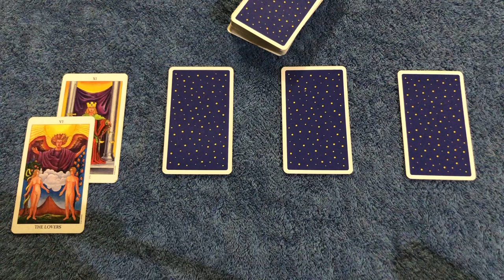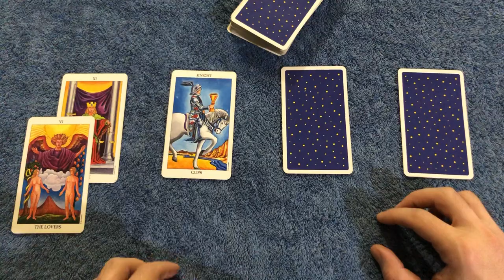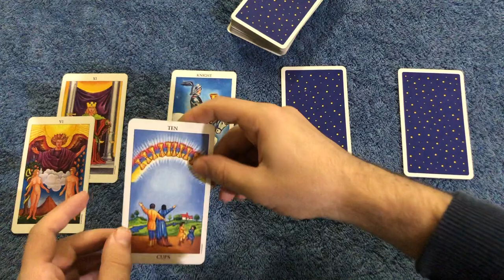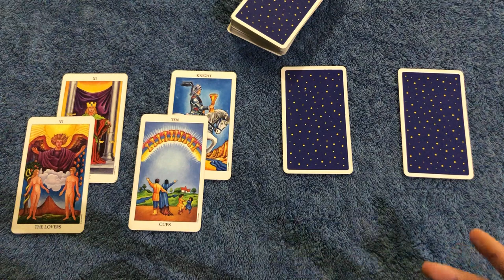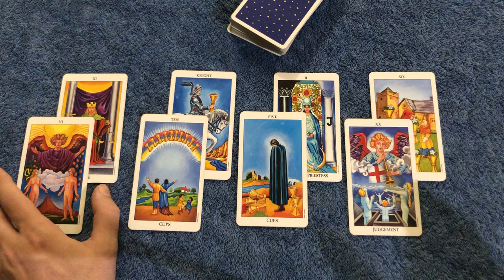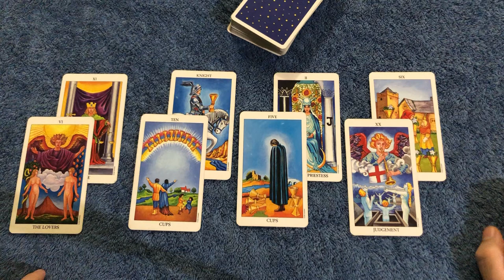GEMINI! WILL U FALL FOR THEIR SMOOTH TALK? SOMEONE DOESNT WANT U TO LEAVE! October 5-11 2020 Tarot